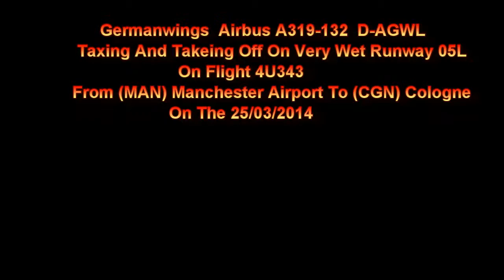Germanwings A319 D-AGWL On 4U343 Taxing And Takeing Off On 05L At Manchester AP 25/03/2014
Germanwings Airbus A319-132 D-AGWL On Flight 4U343 Taxing And Takeing Off On Very Wet Runway 05L From (MAN) Manchester Airport Going To (CGN) Cologne On The  25/03/2014